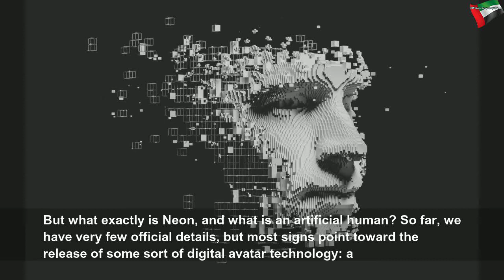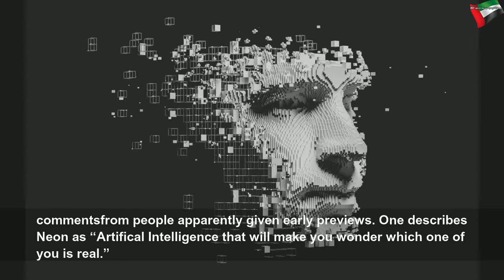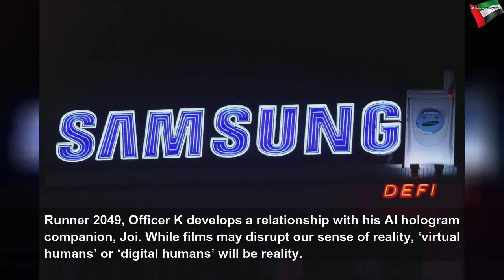What is Samsung’s ‘artificial human’ project?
What is Samsung’s ‘artificial human’ project? | Beautiful System